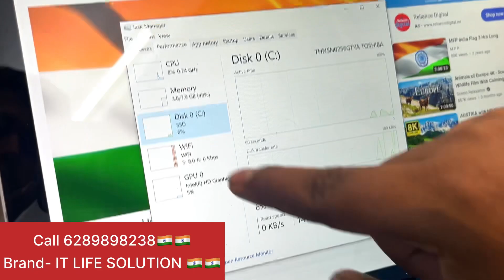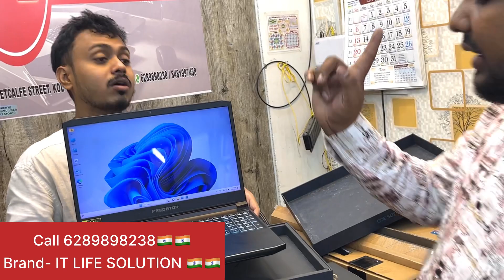Open-Box Used / Second Hand Laptop in Kolkata 2023 |Best 2nd hand laptop in kolkata|Used Laptop shop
second hand laptop in kolkata2023 | Best 2nd hand laptop in kolkata|used laptop shop in kolkata
No-1 2nd hand Use Laptop Wholesaler shop in Kolkata | kolkata No-1 use laptop shop IT LIFE SOLUTION ​⁠ |Biggest Wholesaler Laptop Market | Box Pack Laptop, Second hand Laptops Market |
Second hand Box pack Laptop 50% OFF | Kolkata Laptop Market | No1 Used Laptop Shop in Kolkata 2023|पूरे Kolkata में ऐसा Price में Laptop नहीं मिलेगा | 50% off Box Pack Laptop With Warranty in kolkata|Kolkata का No1 Biggest Wholesaler Market | Second hand Laptops Market | Old Laptop Market in Kolkata  @ItLifeSolution
Are you looking for a second hand laptop in Kolkata? Looking for a used laptop in Kolkata? Or maybe you're looking for an old laptop in Kolkata? You'll be able to find the perfect laptop for your needs right here!
In this video, we'll show you how to find and buy a used laptop in the city of Kolkata, India. Kolkata is a booming city with a lot of tech-savvy people, so you'll be sure to find a used laptop here that's perfect for you!  ​⁠​⁠

We'll also show you the price range for used laptops in Kolkata, and tell you where to find the best deals. If you're looking for a secondhand laptop in Kolkata, then this is the video for you!

Are you looking for a used laptop in Kolkata? We have a wide range of laptops, from budget models to high-end laptops.
If you're looking for a used laptop in Kolkata, then you've come to the right place! At our store, you can find the latest and greatest deals on used laptops. We have a wide range of laptops, from budget models to high-end laptops. So whether you're looking for a used laptop for school, work, or entertainment, we have you covered!

used gaming laptop shop
old laptop market in kolkata
used laptop market in wholesale price
wholesale price in used laptop
second hand gaming laptop market kolkata
second hand gaming laptop market in kolkata second hand gaming laptop in kolkata
second hand gaming pc
second hand gaming phone second hand gaming laptop in delhi
second hand gaming setup